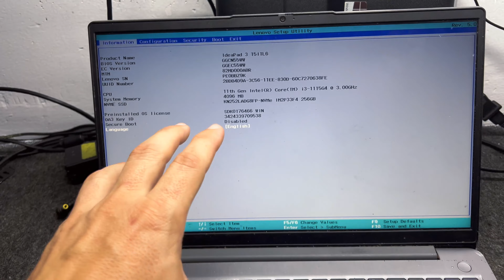Notebook Lenovo Ideapad 3 - 15 ITL6 não reconhece o NVME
A Casa de Notebook é uma Assistência Técnica Especializada em Notebooks
Trabalhamos com todas as marcas de Notebooks

TEMOS 3 UNIDADES EM ARACAJU/SE PARA MELHOR LHE ATENDER

😁 CENTRO – (MATRIZ) Av. Mamede Paes Mendonça, 422 (antiga 7 de Setembro) – Centro
Ponto de referência fica logo após o Armarinho Mundial – mesma rua da Rodoviária Velha

😁 CIRURGIA – (FILIAL 1) Av. Desembargador Maynard, 649ª – Cirurgia
Ponto de referência – descendo de São Cristóvão / UFS sentido centro do lado direito após o Posto Aperipê

😁 JARDINS – (FILIAL 2) Rua José Carvalho Pinto, 557 – Loja 1 – Jardins
Ao lado da Sorveteria Frutos do Goiás

ALGUNS DOS NOSSOS SERVIÇOS
Reparo eletrônico
Carcaças (reparo / troca)
Upgrade para SSD / Memórias / Processadores
Banho Químico
Banho Industrial
Instalação de Sistemas Operacionais

Trabalho de qualidade, pioneira na manutenção de Notebooks no estado de Sergipe entregando Tecnologia a seu favor